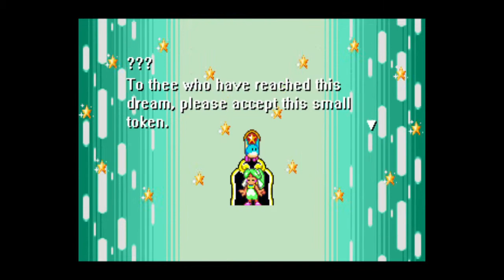Shantae and Asha: Dream Fantasia (4/?)